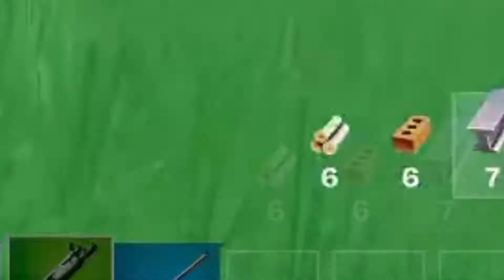When Fortnite adds cars...